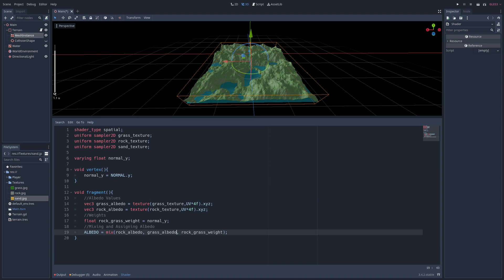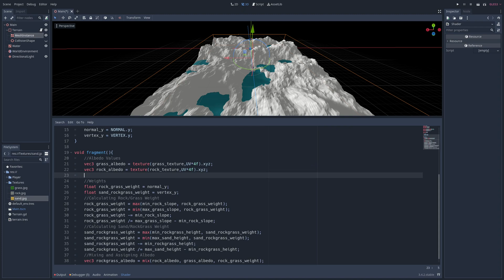Procedural Terrain - Blend Textures based on Slope and Height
Godot 3 Tutorial that explains how to dynamically blend textures depending on how high and how steep the point on the mesh is.